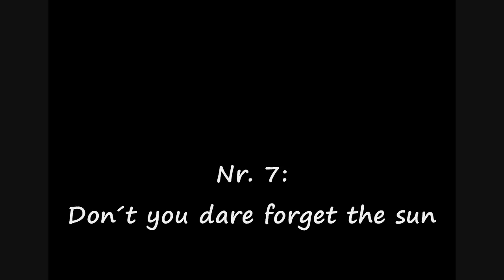Top 40 MLP Fan Animations from 2014: Part 3